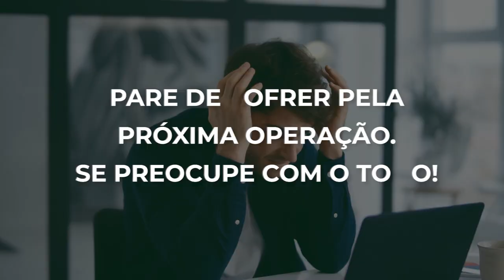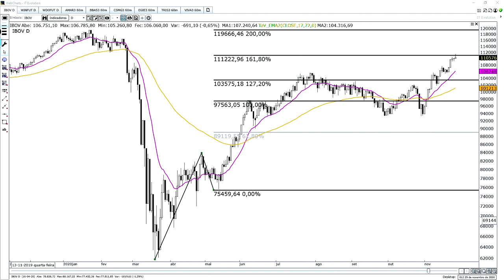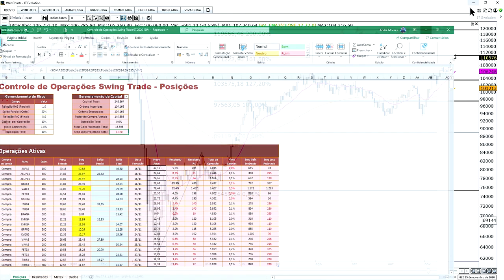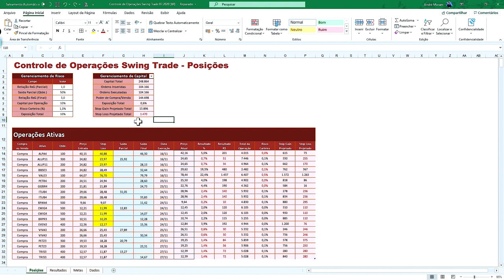🔴 Pare de sofrer pela PRÓXIMA operação se preocupe com o TODO!